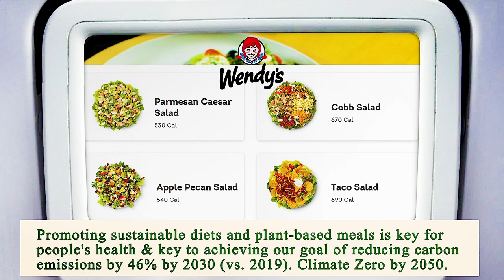Close to Me Restaurant - Close to Me Restaurants - Phoenix 85004, Maricopa County, AZ, US